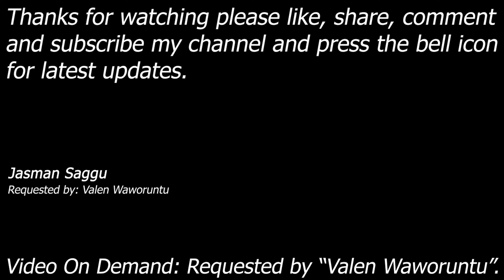4K Video || Video On Demand || HCTP || Kane vs Eddie Guerrero || Single Match || Jasman Saggu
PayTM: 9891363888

Kane (Demon) vs Eddie Guerrero

Requested By: Valen Waworuntu